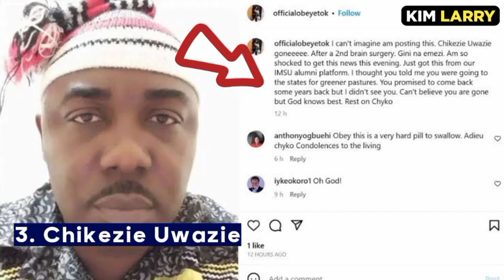11 Nollywood Actors & Actresses Who Died In 2023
The nigeria movie industry (nollywood) has recorded many death of their actors & actress which left them speechless, So far between January to December 2023

They Include; Cynthia Okereke, Don Brymo, Murphy Afolabi, Adedigba Mukaila, Saint Obi, Fadeyi Oloro, Favour Daniels, Femi Ogunrombi, Chikezie Uwazie, Chief Sunday Akanbi, Peace Anyiam Osigwe